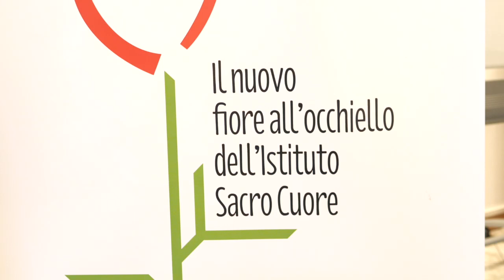Presentazione "Liceo Scientifico opzione Scienze Applicate a Curvatura Biomedica"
Il giorno 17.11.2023 si è tenuta nella Sala Rossa del nostro Istituto la  Conferenza stampa di presentazione del nuovo "Liceo scientifico con curvatura biomedica" che aprirà i battenti a partire dall'anno scolastico 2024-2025.